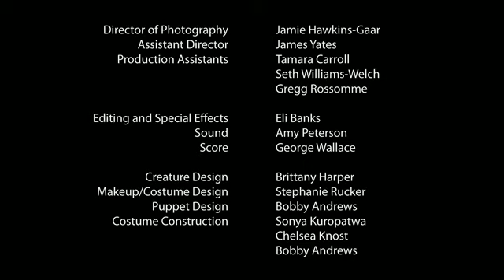Monster Complex by Eli Banks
Atlanta's own Twinhead Theatre presents "Monster Complex" -- All of Tom's nightmares are coming true! He needs to get out of his apartment, but has to find someone to take his place. When Jill answers the frantic call, she finds that Tom's nightmares aren't as bad as he made them out to be. Has she found the life she always wanted? Or is it all too good to be true?